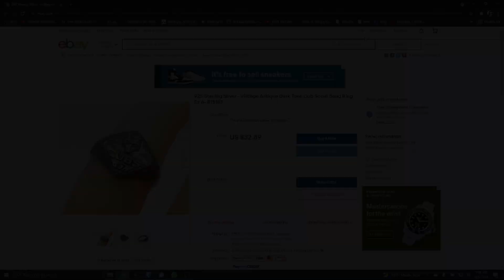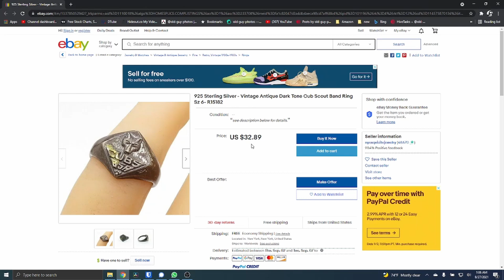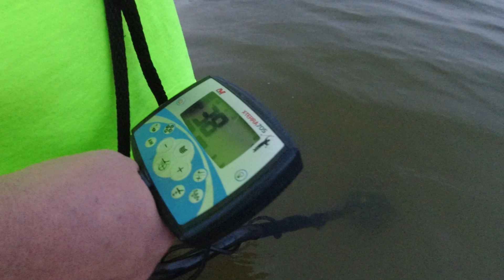I Found a Vintage Ring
It was a fun beach hunt today. I found a vintage Cub Scouts silver ring! Always fun to see a ring in the scoop!